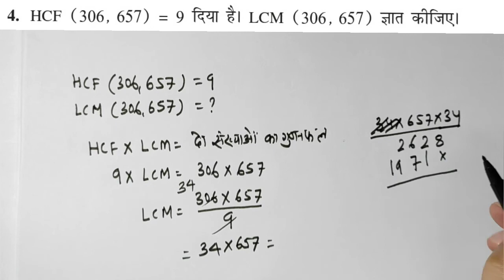10th Class Maths Chapter 1 Exercise 1.2 Question 4 | वास्तविक संख्याएं ( Real Numbers ) by JP Sir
पाठ 1 वास्तविक संख्याएं
प्रश्नावली 1.2 प्रश्न 4

Class 10 Maths Hindi me
NCERT Solution

4. HCF (306, 657) = 9 दिया है। LCM 657 ) ज्ञात कीजिए ।

★ गणित कक्षा 10 पाठ 7 निर्देशांक ज्यामिति के सभी वीडियो ( Maths Class 10 Chapter 7 Hindi Medium)

★ गणित कक्षा 10 पाठ 11 रचनाएँ ( Maths Class 10 Chapter 11 Hindi Medium) के सभी videos की Playlist

★ गणित कक्षा 10 पाठ 12 वृत्तों से संबंधित क्षेत्रफल (Maths Hindi Medium Class 10 Chapter 12)